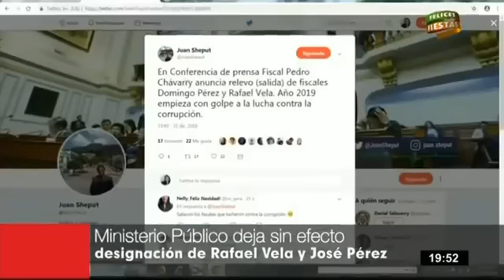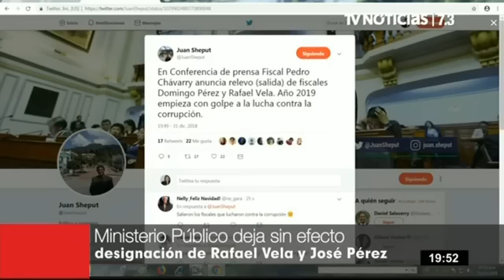Chávarry deja sin efecto designación de Rafael Vela Barba y José Domingo Pérez